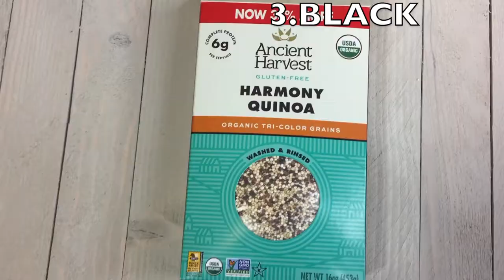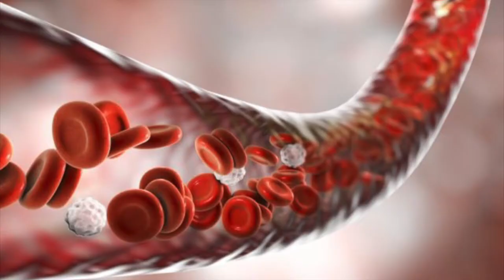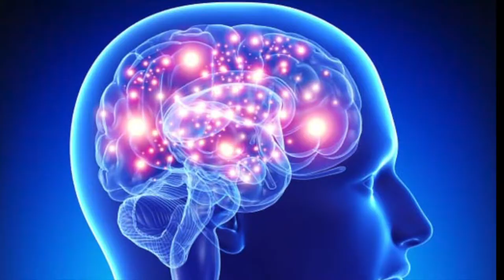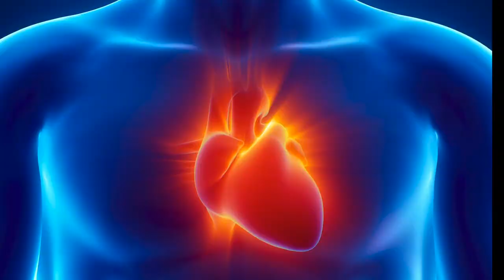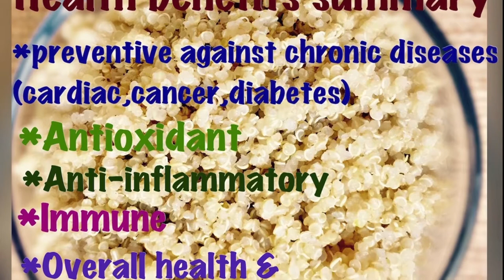In ODIA | Know your Superfood QUINOA and its nutritional health benefits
This video is for those health conscious individuals who do not know or misunderstood this all rounder SUPERFOOD QUINOA. No wonder quinoa has it's incredible superpowers due to it's amazing life sustaining nutrients that it bestow upon it's tiny seeds. Quinoa is a nutrient packed protein rich, a go to source of energy which put other grains to shame. Do incorporate it into your everyday diet to remain fit and super healthy.

Leave your valuable comments, I would love to read them. Any suggestion is welcomed. Any video request do let me know and i will get back to you.